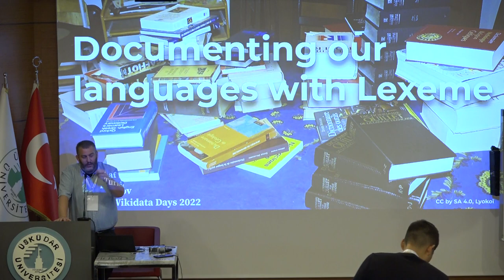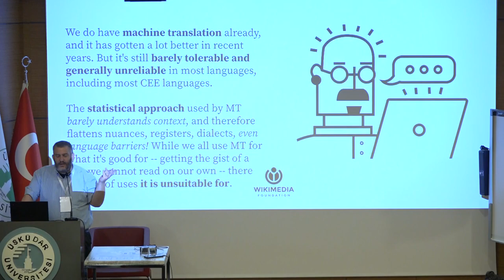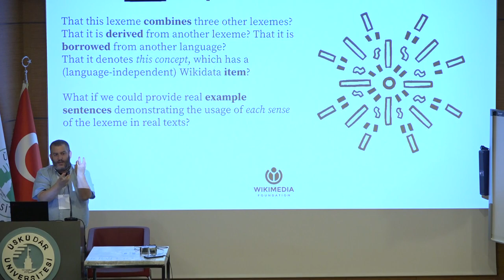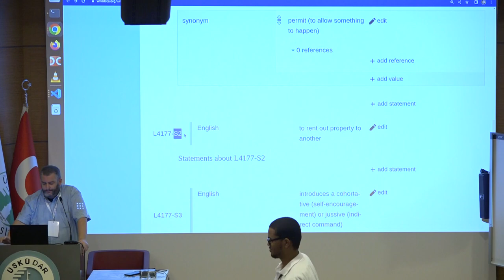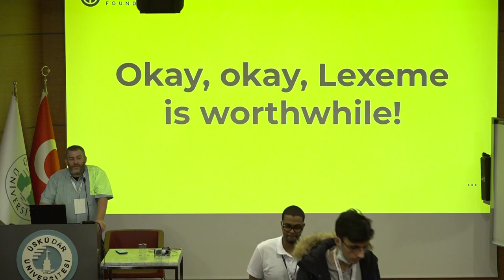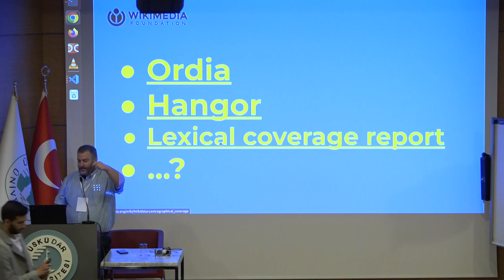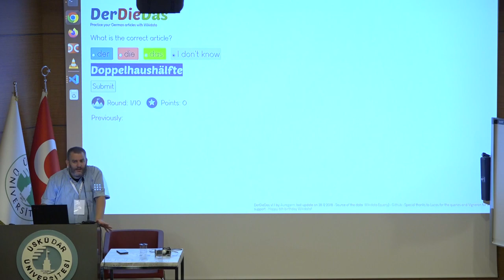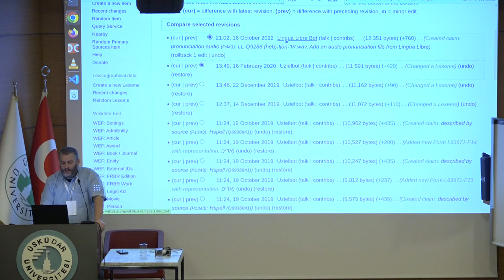Wikidata Istanbul 2022 - Dillerimizi Lexeme (I-II) ile Modellemek, Asaf Bartov (2. Gün, Türkçe)